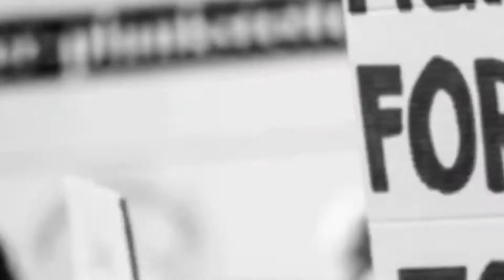কামারহাটি পৌরসভার পৌর পিতা অমিত দে//কি বলছেন ভোট নিয়ে//Bharat TV Bengali.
vote.  interview